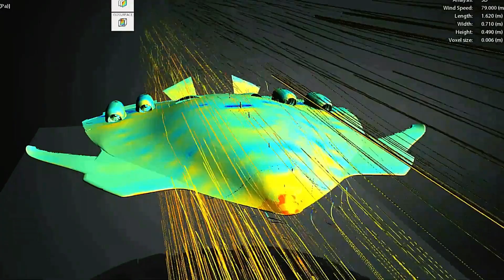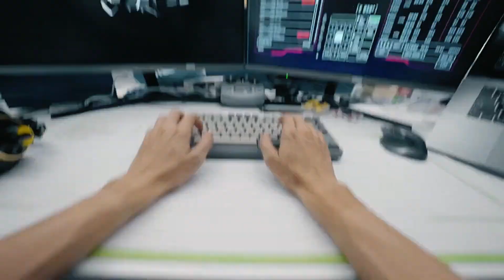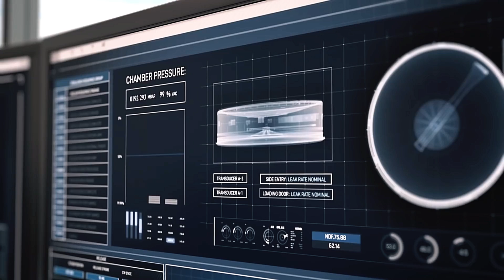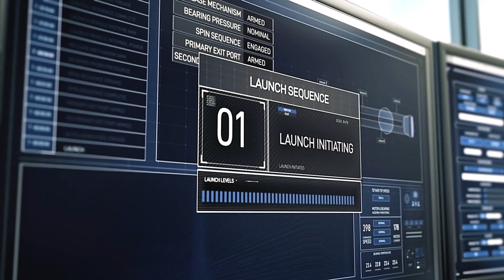15 CRAZY NEXT GENERATION FUTURE TRANSPORTATION IDEAS YOU'LL SEE SOON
The future of transportation is here, and it’s crazier than you could imagine! From flying cars to high-speed hyperloops and autonomous vehicles, these next-generation ideas are set to transform how we move. Get ready to witness the most innovative and futuristic concepts that are closer to reality than you think! 🌍✨

In this video, we’ll reveal:
✅ 15 groundbreaking transportation ideas you won’t believe exist
✅ Flying taxis and hyperloops that could redefine travel
✅ Eco-friendly, electric, and AI-powered vehicles changing the game
✅ Real-world prototypes and projects already in development

Whether you’re a fan of futuristic tech, an innovator, or just curious about what’s coming next, these ideas will leave you amazed and excited for the future! 🌟

00:00 - INTRO
00:17 - HSP Magnavem
01:33 - Volkswagen Sedric
02:20 - Mercedes-Benz Vision Van
03:56 - MG Maze Concept Car
04:20 - Xpeng Aeroht
05:34 - Nissan Max-Out EV
06:40 - GAC Space Concept
07:58 - Rolls-Royce Vision Next 100
09:16 - Spin Launch
10:40 - Ford Smart Traffic Light Tech
11:53 - KittyHawk Electric Airplane
13:07 - Citroën My Ami Buggy
14:10 - Boundary Electra & Argo

Our Channel